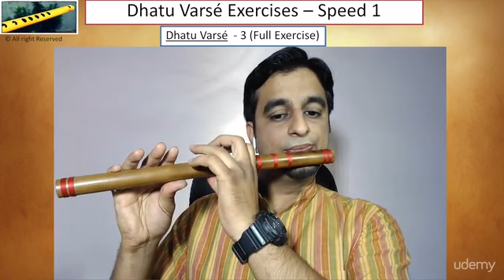Dhatu Varse#3 in Speed 1 (Full Exercise)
Learn basics of South Indian Carnatic Flute Step by Step
This course lays an entry level foundation for aspirants who do not have any prior experience learning Carnatic Flute